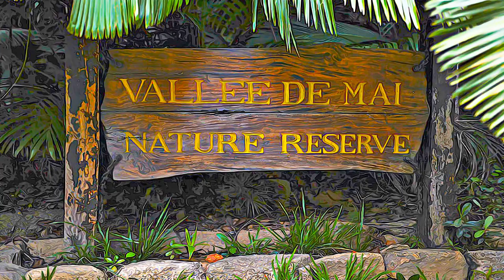Seychelles - Vallée de Mai Nature Reserve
Vallée de Mai Nature Reserve - Seychelles